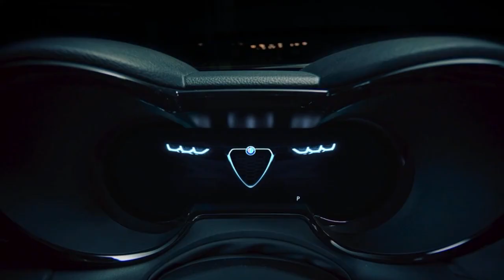Alfa Romeo Tonale - The Beginning Of A New Alfa Romeo Era with NFT Blockchain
A design that combines Alfa Romeo stylistic features, reinterpreted in the name of modernity and functionality, with the characteristics of Italian design.

Designed and crafted to put you at the center of attention at all times. Prestigious materials and finishes together with the unexpected back light of the dashboard create an immediate Alfa Romeo mood. Choose between Alcantara or Leather heated and ventilated seats. Both are designed for constant comfort and elevate the meaning of driving pleasure. Tonale brings the secrets of Italian hospitality to the world of premium Compact SUVs.

Thanks to its next-generation software architecture, the Tonale offers a full set of technological innovations. It's the first car ever to adopt an NFT blockchain certification, it boasts the Amazon Alexa voice assistant, it allows to take advantage of exclusive Amazon services, and much more. An eco-system of integrated digital services, to ensure the best experience on-board and off-board.

The new Alfa Connect Services have a lot of features of guarantee the safest and the most connected experience. The My Alfa Connect mobile app puts your new Tonale in the palm of your hand. New services allow to easily manage your new Tonale wherever you are.